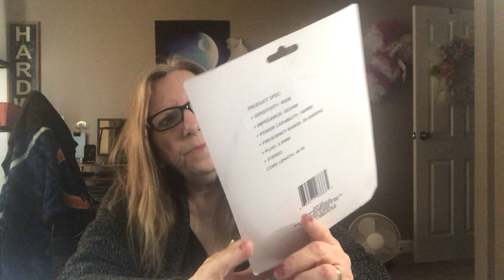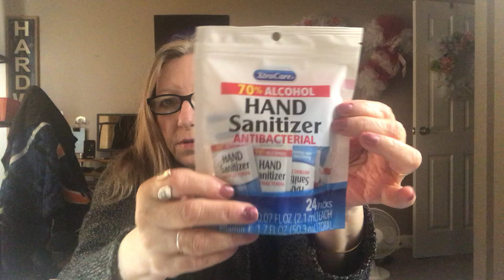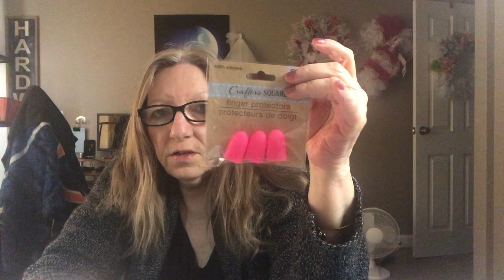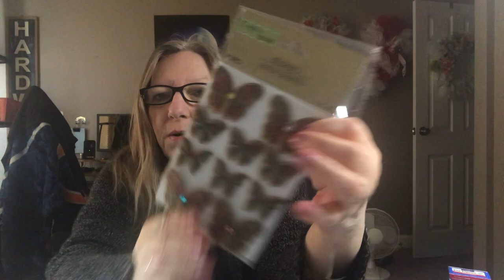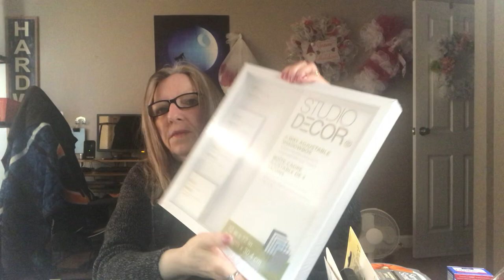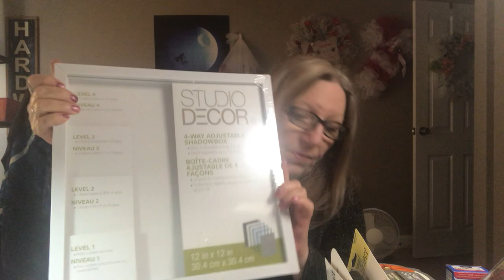Dollar Tree & Michael’s dumpster dive